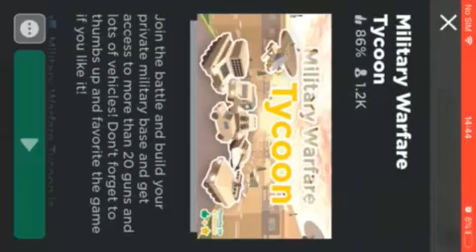Roblox warfare tycoon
I play  on a roblox tycoon and then I end up fighting for revenge